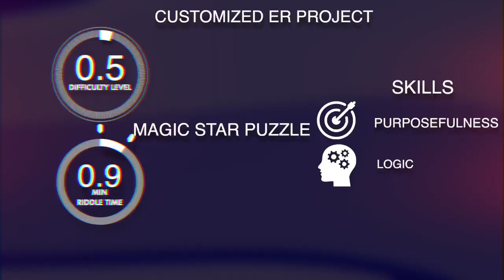MAGIC STAR PUZZLE Escape room puzzle, Escape room gadget.